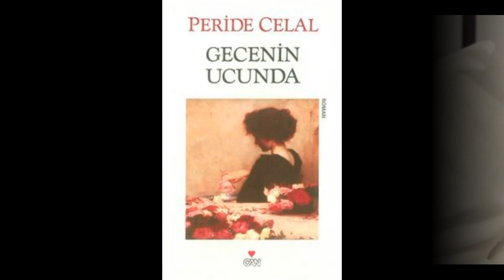¡Su nuevo nombre es Macide! ¡La historia de la nueva serie de Neslihan Atagül estremecerá a todos!